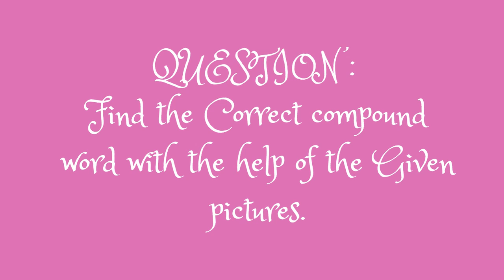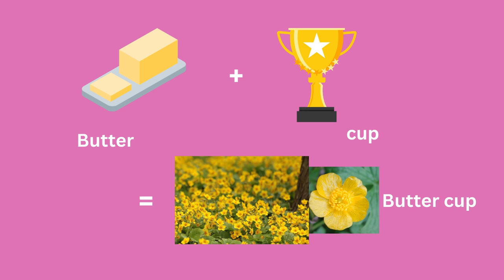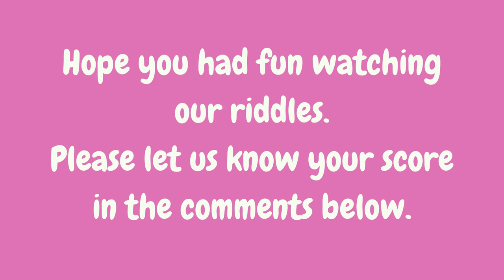Find the compound words from these pictures? Picture Riddles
In this video, we discussed about Pictures where someone have to find the Compound word.. These gives fun. These brain exercises can help in brain sharpening skills and improves visual thinking .

Similar Searches:
How to sharp brain
Education questions
Picture Riddles
Compound Words